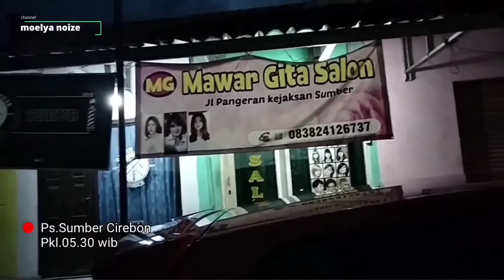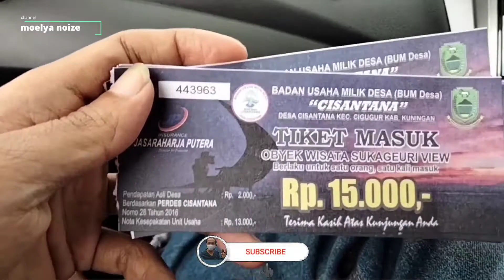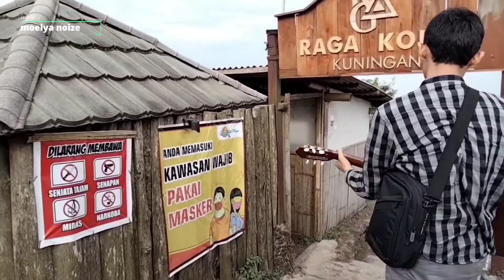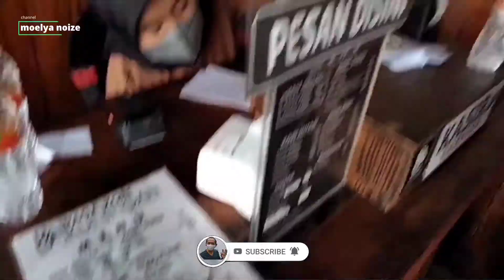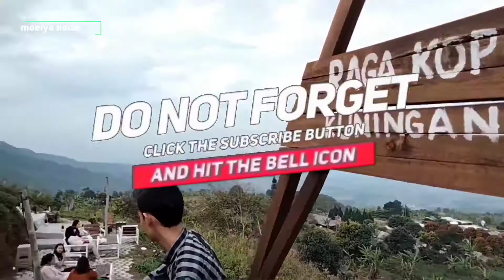MANTUL !!! ngopi di Depan gunung ceremai Cirebon